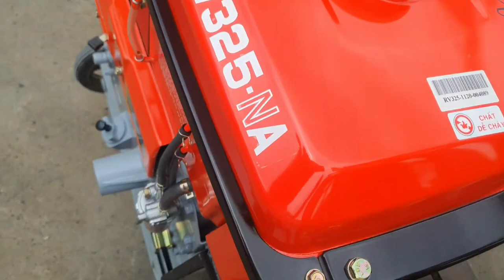máy phát điện diesel 3 pha,380V 0886356707